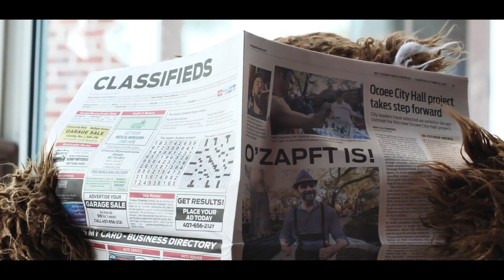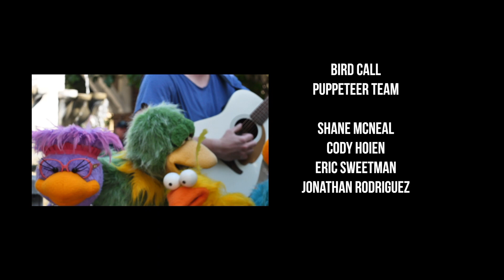Silly Little Dream - Music Video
Ben Crane (Rocket to Anywhere) joins Luckl and his feathered friends in this music video covering our song "Silly Little Dream"!